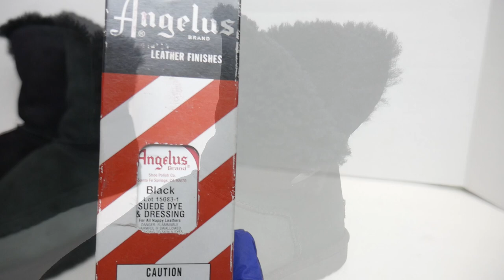how to restore ugg boots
como restaurar botas uggs botas de gamuza
shoe doctor la